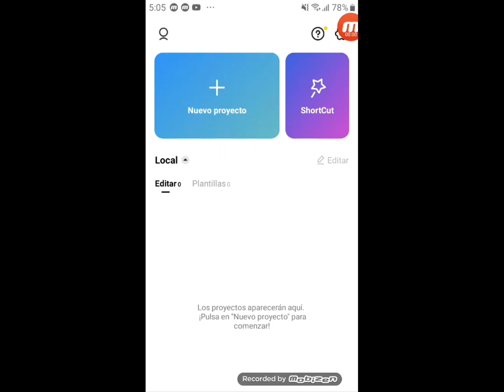||💅😃klasky csupo speedrun be like😃💅||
❤😅yes... so... i made a klasky csupo with my style... nya...😅❤
💖🥰so... i hope you enjoy the video! and have fun you guys! nya!🥰💖

@❤🐺james the red wolf🐺❤